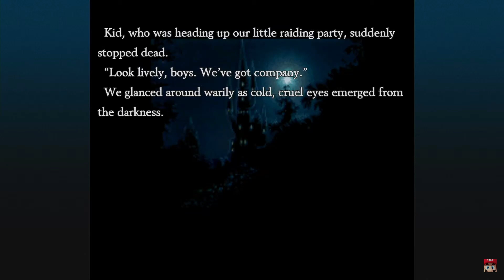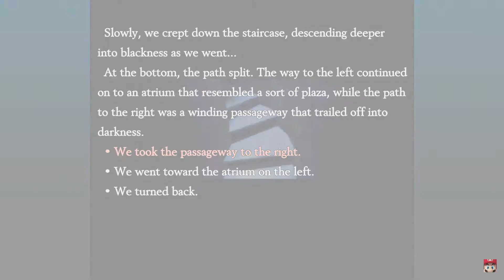XENOBLADE 3! - Nintendo Direct Reaction - 9/02/22